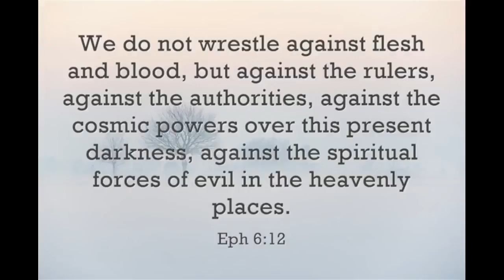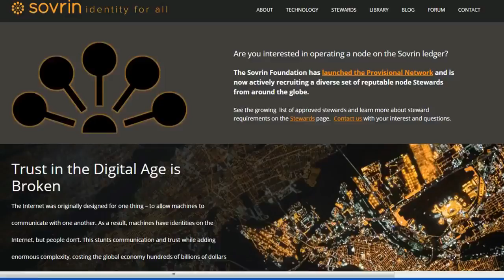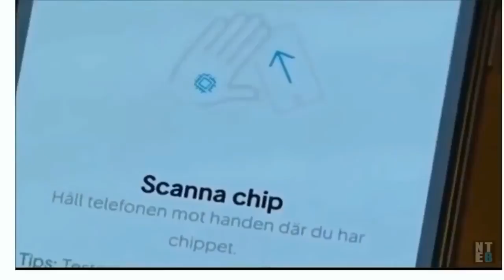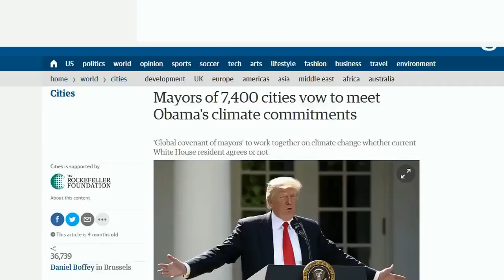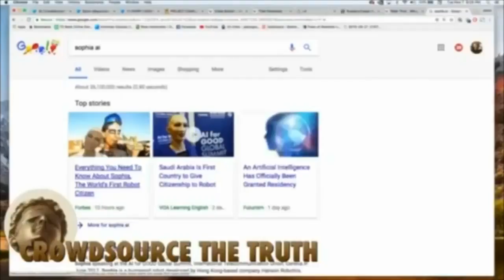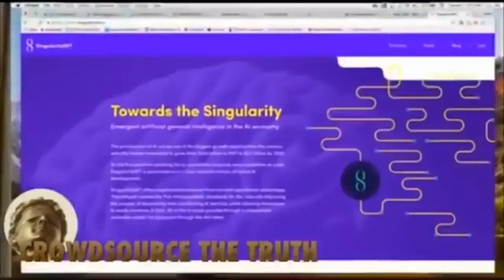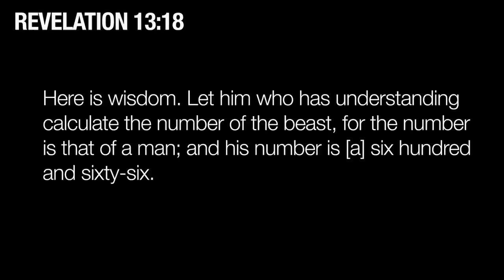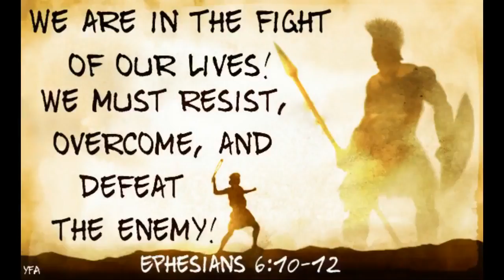Mark of the Beast 666 CONFIRMED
DO NOT allow yourselves to be deceived and suckered into this - by far the most sinister and evil plot against humanity by the Luciferian elites in our history. And it's HERE NOW. Pray for the full armour of God because as true Christians, we are facing some extreme trials and tribulations very soon. The end times are here, folks. Stay in the Word, work on your relationship and walk with our Lord and Savior Jesus Christ, and remain vigilant and steadfast, for the ultimate test of our faith is yet to come.

Mirrored from Shug - My God is Yahweh channel, originally from Shaking My Head Productions channel.